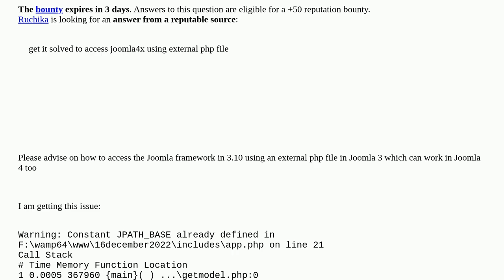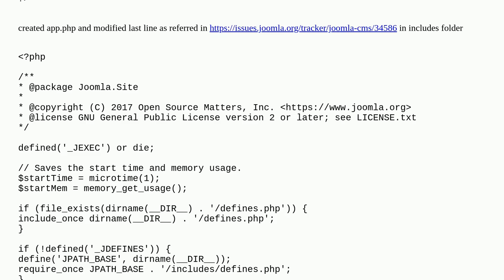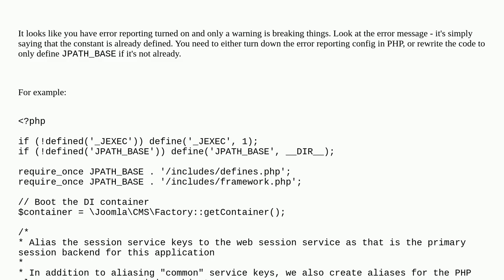Acess Joomla framework from external php file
A special thanks goes out to the community

  joomla-3.x